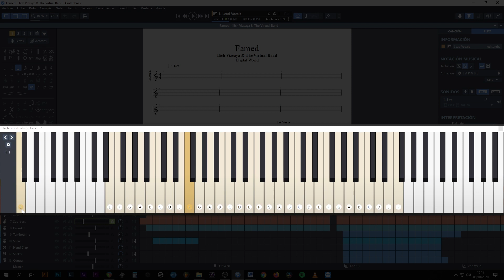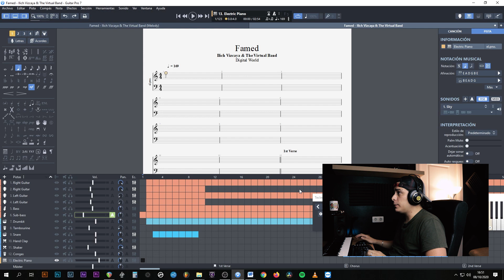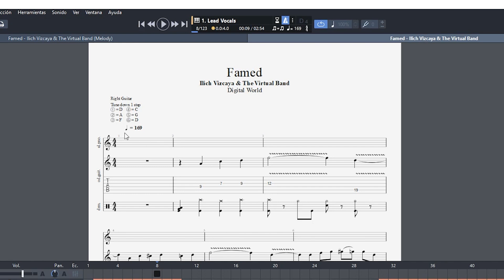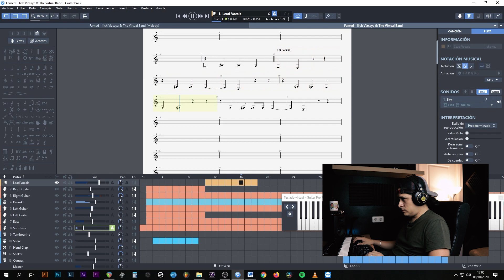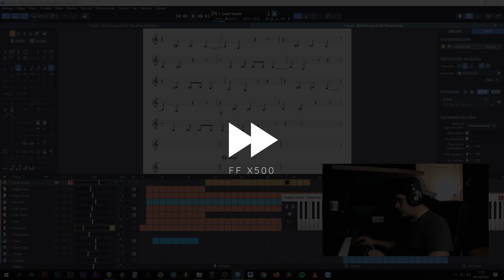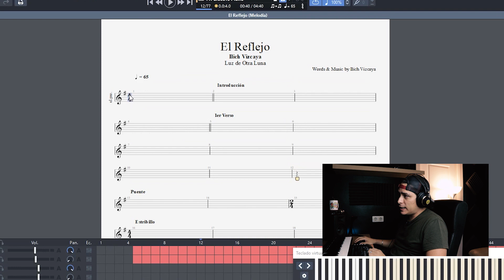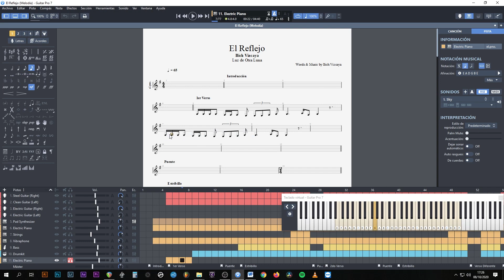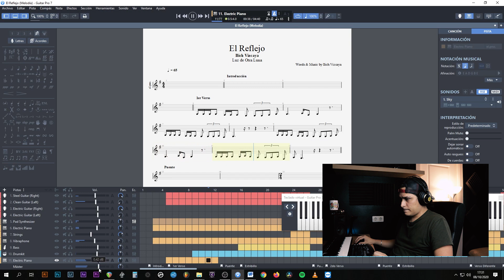Cómo Escribir Melodías en Guitar Pro 7.5 (Correctamente) | Tutorial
En este tutorial te enseño en 5 pasos "Cómo Escribir Melodías Vocales (melodías para voz) en Guitar Pro 7.5. usando como ejemplo "Famed" y "El Reflejo". Este es el video número 13 de mi serie de tutoriales exclusivos en los que te enseño a componer canciones en Guitar Pro 7 desde cero.

Mi equipo de Audio:
Interfaz - Focusrite Scarlett 2i2
Auriculares - AKG K240 Studio
Micrófono de condensador Audio Technica AT2020
Kit Micrófono condensador - Neewer NW-700
Controlador MIDI - Alesis Q49 (uno parecido)
Monitores de Estudio - M-Audio BX5 D3 (1 pieza)
Cables para los monitores - POSUGEAR - Estéreo
Kit de micrófono dinámico - Shure PGA58BTS
Cable XLR - Stagg XLRF-XLRM SMC3

Mi equipo de grabación de Video:
Cámara Canon EOS 80D
Objetivo Canon EF 50mm f/1.8
Objetivo Youngnuo YN 50mm f/1.8 AF
Micrófono de solapa - BOYA - by-M1
Kit de iluminación para foto y video:

MI SERIE EXCLUSIVA de Guitar Pro 7.5:

08. Cómo hacer Backing Tracks con Guitar Pro 7.5 y Reaper (pistas instrumentales en 7 pasos)

ILICH VIZCAYA
El Rey Felino